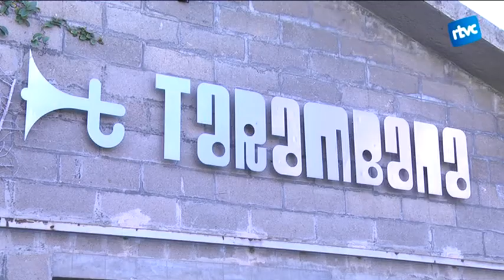"Camina" entre les parets del Tarambana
Us heu fixat mai en la sirena que hi ha dibuixada al Tarambana? Doncs és de la cardedeuenca Gemma Capdevila, i la va portar a fer un  projecte molt engrescador amb un dels cantants més actius del moment. Ell és l'Alguer Miquel conegut per format part del grup de música en català Txarango. Es tracta d'un llibre de poesia que va néixer dels seus textos i les il·lustracions de la Gemma Capdevila. L'acte ha estat l'OffPAM ja que aleshores, al mes de Novembre, encara no tenien exemplars impresos.